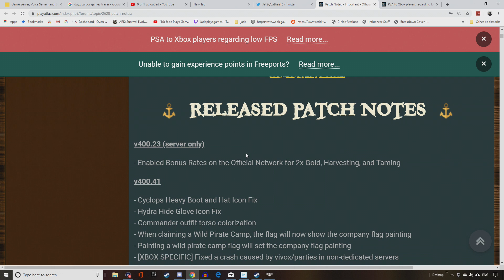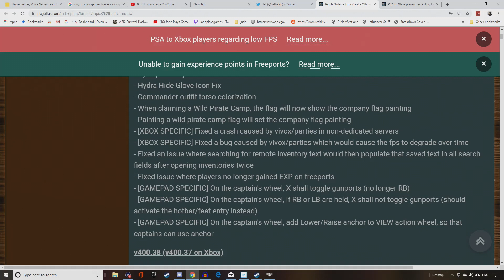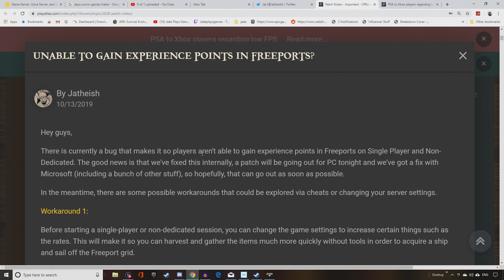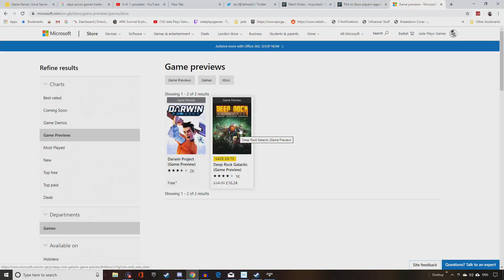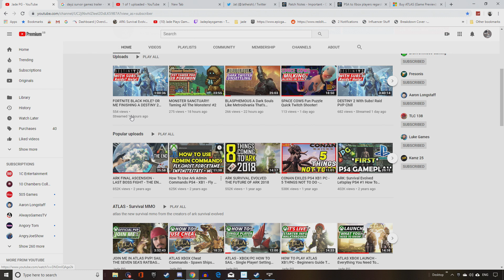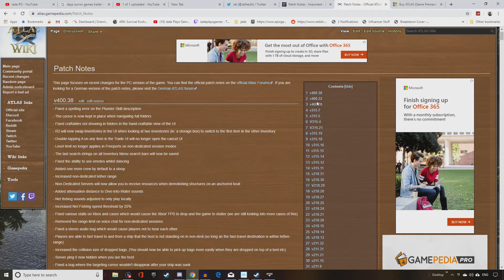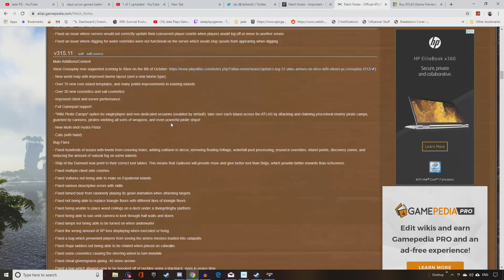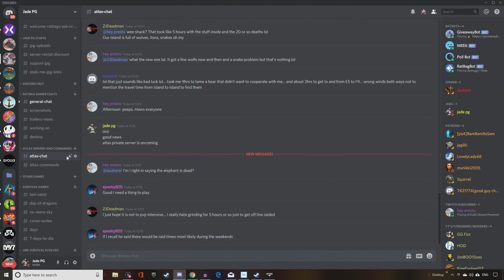ATLAS XBOX/PC UPDATE! Should You Play Atlas? Plus Join My Server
atlas latest update fixed fps and exp issues? is it enough to make you play this game? also join my server

FOLLOW ME ON MIXER Soon only place i will live stream